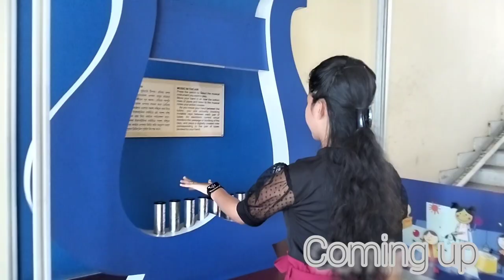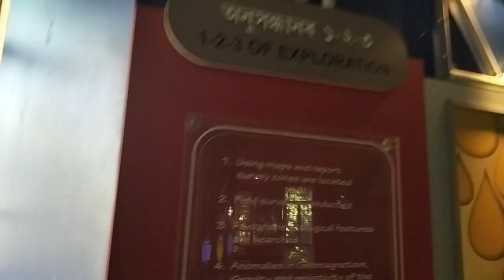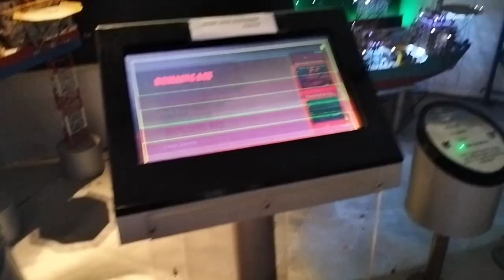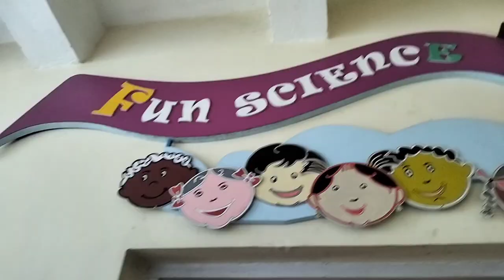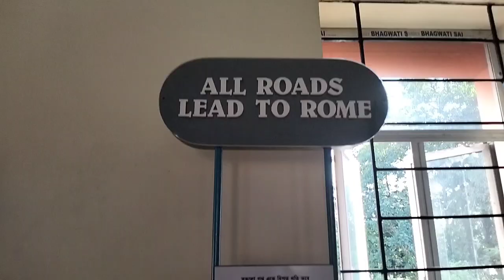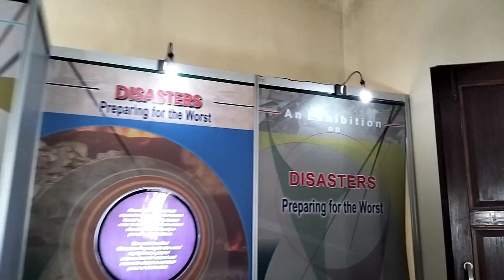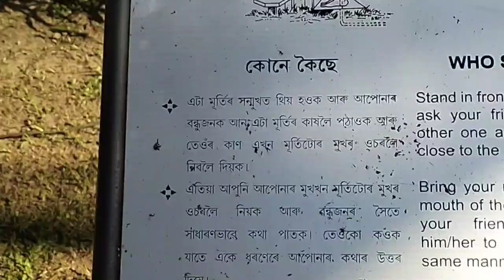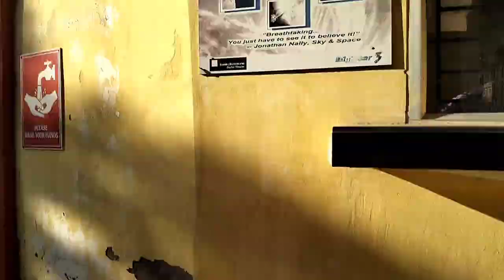Jorhat Science Centre & Planetarium || বিজ্ঞানৰ যাদু || Assamese Vlog - Dimpal Buragohain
It is the second planetarium of Assam after Guwahati planetarium.It is located near the Rajmao Pukhuri

Keep supporting ✨